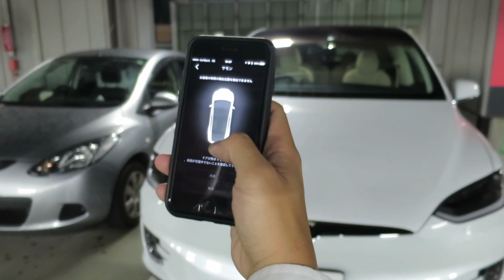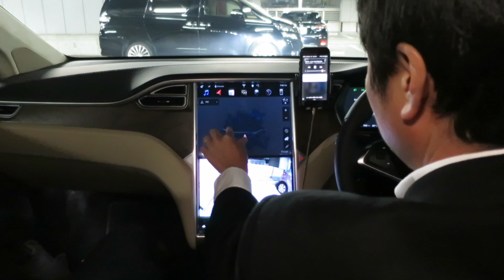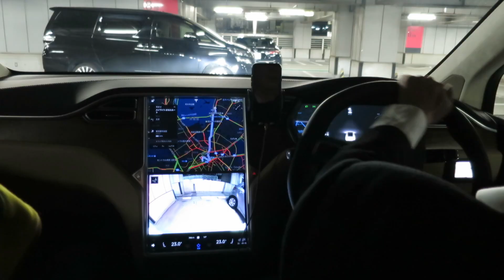Tesla Model X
テスラモデルXに乗ってみました。
（走行シーンは無し）